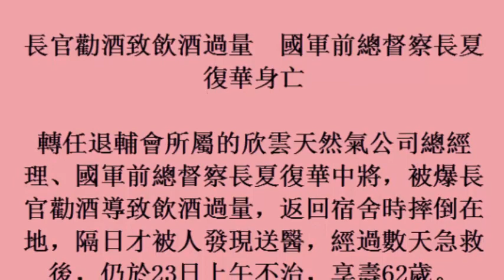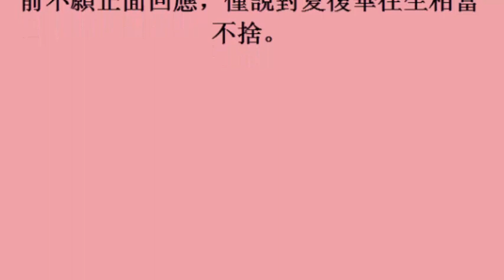長官勸酒致飲酒過量 國軍前總督察長夏復華身亡 (25october2017)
長官勸酒致飲酒過量　國軍前總督察長夏復華身亡